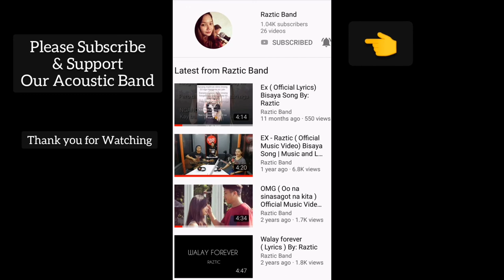Diamonds - Rihanna | Guitar Chords By: Nikoy